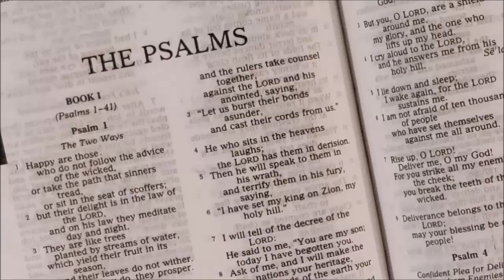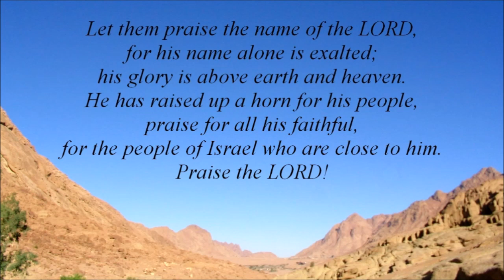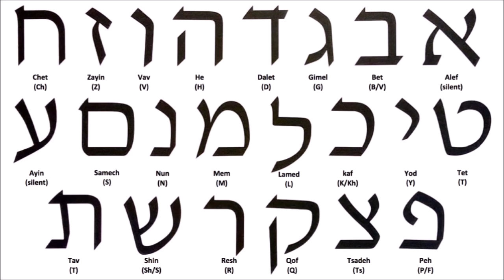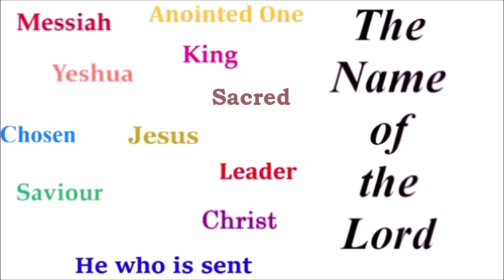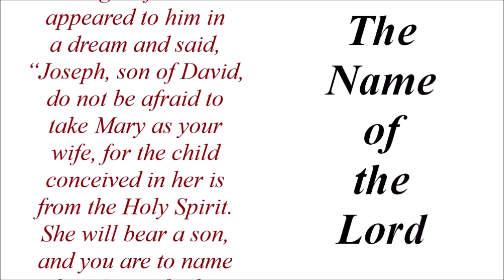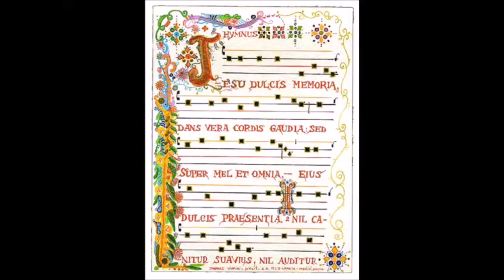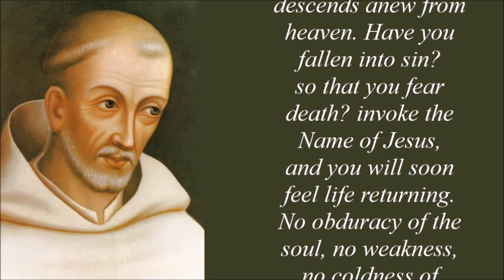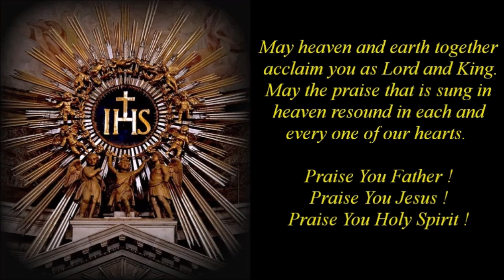The Alleluia Psalms - Psalm 148 - Praise the Name of the Lord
Psalm 148 is the third of our 5 Alleluia Psalms. It too begins and ends with Alleluia! Praise the Lord!

It is used by the liturgy of the Church on the Solemnity of Corpus Christi, the Body and Blood of Christ, in token of the praise offered to him by all creation, in heaven and earth.